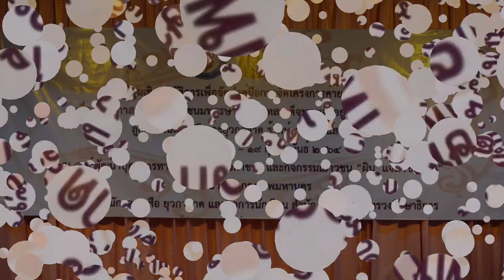Scotus go Solar Thailand การจัดทำคู่มือทำกิจกรรม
การประชุมเชิงปฏิบัติการ จัดทำคู่มือทำกิจกรรม Scotus go Solar ณ ศูนย์พัฒนาบุคลากรทางการลูกเสือ ยุวกาชาดและเยสวน "ผิน แจ่มวิชาสอน" ระหว่างวันที่ 18-19 กุมภาพันธ์ 2564